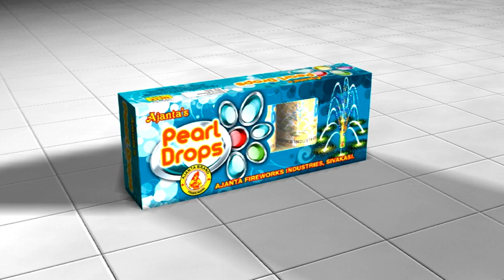Pearl Drops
Ajanta Fireworks Product